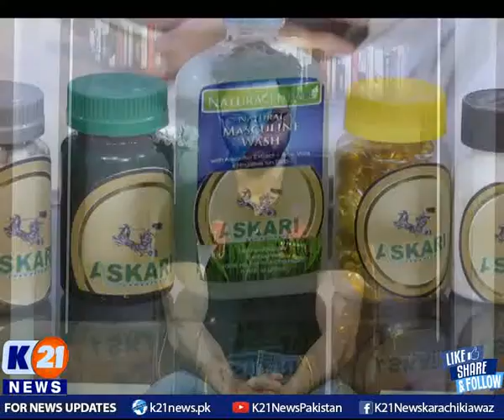K21 News | Good Morning Karachi with Muhammad Yasir | 05-Oct-2021 | Part 2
K21 News | Good Morning Karachi with Muhammad Yasir | 05-Oct-2021 |

• Bakhabar Karachi

• Street Time

• Chef k21

• Karachi Today

• Karachi Walay

• Karachi Mentary